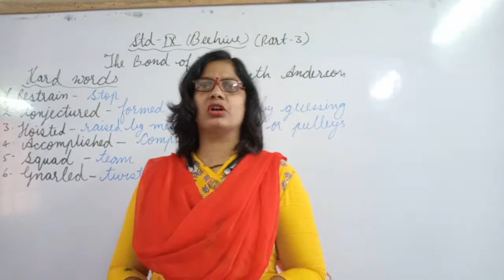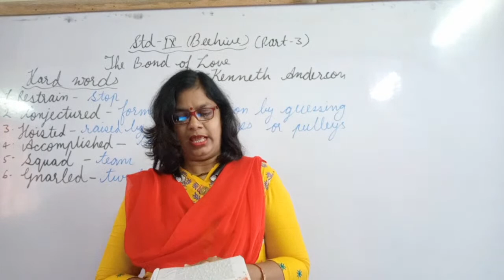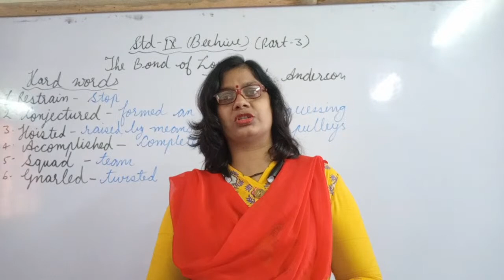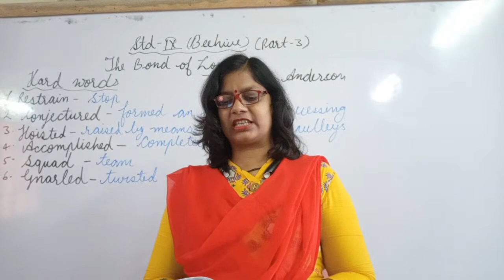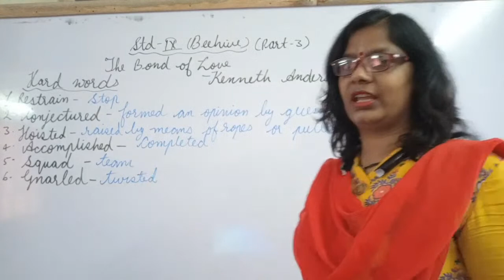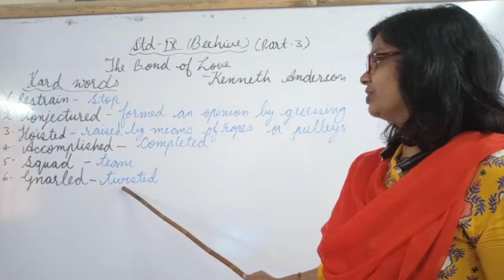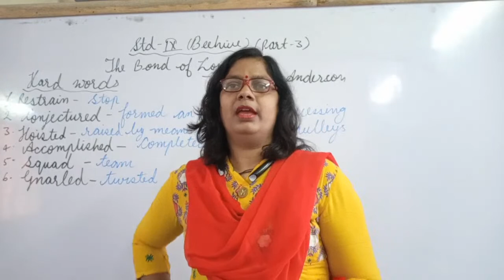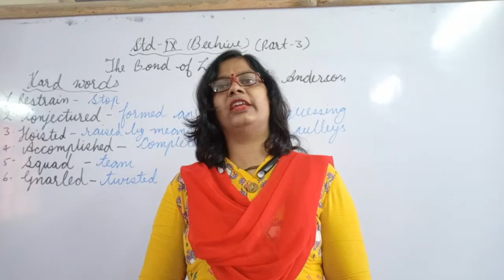🔴Live!The Bond OfLove|Std-9|Beehive|Kenneth Anderson|16 to23ParasEng.Explained-3|English with Shivie